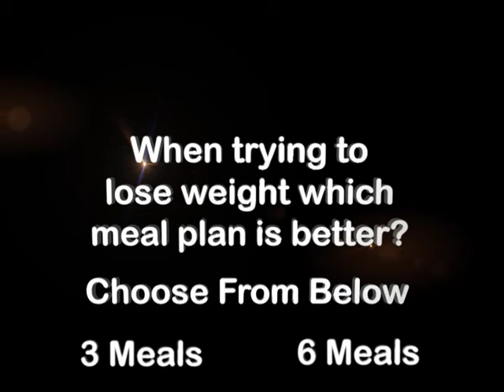Meal Plan Interactive Quiz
This is a simple quiz on how meals you should plan on eating thru out the day when you want to lose weight.  The wrong answer will play first and then the correct one.